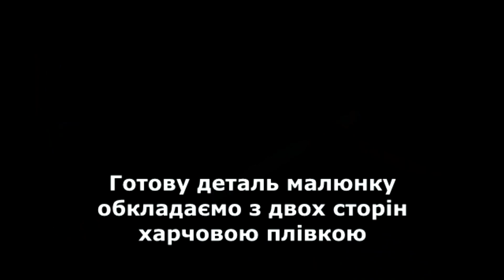Майстер-клас "Рукотворне диво" День вишиванки 2020